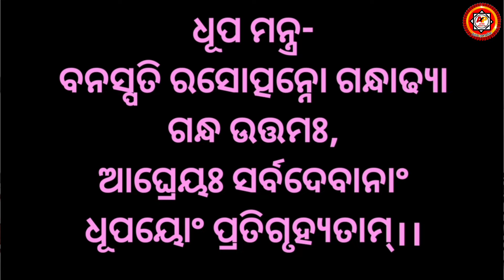କାର୍ତ୍ତିକ ମାସରେ ବୃନ୍ଦାବତୀଙ୍କ ପୂଜା ଏମିତି ବିଧିରେ କରନ୍ତୁ ମାତା ଲକ୍ଷ୍ମୀ ହେବେ ପ୍ରସନ୍ନ, astro paradise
କାର୍ତ୍ତିକ ମାସରେ ବୃନ୍ଦାବତୀଙ୍କ ପୂଜା ଏମିତି ବିଧିରେ କରନ୍ତୁ ମାତା ଲକ୍ଷ୍ମୀ ହେବେ ପ୍ରସନ୍ନ,
କାର୍ତ୍ତିକ ମାସରେ ଚଉରା ପୂଜା କରିବା ସମୟରେ ଏହି ଭୁଲ ଜମା ବି କରନ୍ତୁ ନାହିଁ,
Kartika masa re tulasi chaura puja kemiti karibe,
Kartika masa puja bidhi,
Kartika masa re kana khaeba anuchit,
Kartika masare chaura puja kemiti karibe,

Video କୁ like କରନ୍ତୁ, comment କରନ୍ତୁ ଏବଂ share ବି କରନ୍ତୁ,

channel.

OFFICE ADDRESS-
Dr. Jagadananda Acharya
(M. A , Ph.D in Jyotirvigyan)
ADYASAKTI JYOTISHA BHABANA
AT-SANRA,PO-NALIBAR,
DIST-JAGATSINGHPUR,
PIN-754104(ODISHA)
ଏଠାରେ ନୂଆ ଜାତକ ତିଆରି କରିବା, ନଷ୍ଟ ଜାତକର ପୁନଃ ଉଦ୍ଧାର କରିବା, ବିବାହ ମେଳକ କରିବା, ବାସ୍ତୁ ବିଚାର କରିବା, ଜାତକ ତର୍ଜମା କରିବା,ସମସ୍ତ ପ୍ରକାର ଗ୍ରହ ପୀଡାରୁ ରକ୍ଷା ପାଇବା ପାଇଁ ପ୍ରତିକାର ବ୍ୟବସ୍ଥା କରିିିବା, ରତ୍ନ ପଥର,ରୁଦ୍ରାକ୍ଷ, ଯନ୍ତ୍ର ସୁୁୁଲଭ ମୂଲ୍ୟରେ ଯୋଗାଇ ଦିଆଯାଏ,

Astro paradise is a charitable channel who provides videos & tips on your problems, In our videos & tips shared is according to calculation of JYOTISH SHASTRA, requesting to all of our visitors to subscribe our channel in their 1st View so that all visitors can stay updated when we upload a new video in future.
Astro paradise ର ଉଦ୍ଦେଶ୍ୟ ଆପଣଙ୍କ ଦୈନଦିନ ଜୀବନରେ ଯେଉଁ ସବୁ ସମସ୍ଯା ଦେଖାଦେଉଛି ତାହାର ଭଲ ଭାବରେ ସମାଧାନ କରିବା, ଭବିଷ୍ୟତରେ ଘଟିବାକୁ ଥିବା ଘଟଣାକୁ ଜଣାଇବା, ଗ୍ରହ ପୀଡାରୁ ମୁକୁଳିବାର ଉପାୟ ବାହାର କରିବା,ନିଜର ଭାଗ୍ୟ ଭବିଷ୍ୟତ କୁ ଜାଣିବା,ଜ୍ୟୋତିଷ ଶାସ୍ତ୍ରକୁ ଭଲ ଭାବରେ ତର୍ଜମା କଲାପରେ ଆପଣଙ୍କ ଜୀବନରେ ଘଟୁଥିବା ସମସ୍ତ ସମସ୍ୟାର ସମାଧାନ ଏହି ASTRO PARADISE CHANNEL ମାଧ୍ୟମରେ ଆପଣଙ୍କ ପାଖରେ ପହଞ୍ଚାଇବାକୁ ଆମର ପ୍ରୟାସ,ଏହି CHANNEL ରେ upload ହେଉଥିବା ସମସ୍ତ video ଜ୍ୟୋତିଷ ଶାସ୍ତ୍ର ସମ୍ମତ ଅଟେ,
ଆପଣଙ୍କ ଭଲପାଇବା ଆପଣଙ୍କ ଆଶିର୍ବାଦ ନିତ୍ୟାନ୍ତ କାମ୍ୟ।
         " ଜୟ ମା'ଶାରଳା "